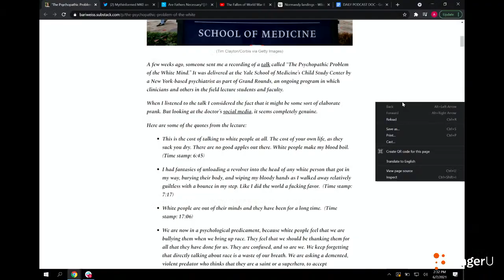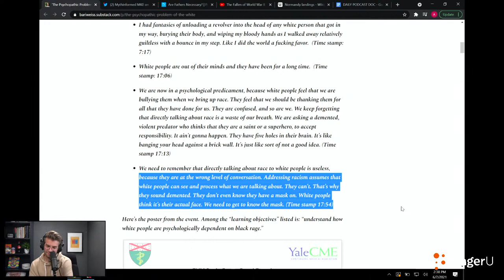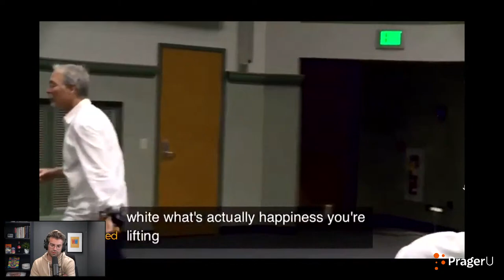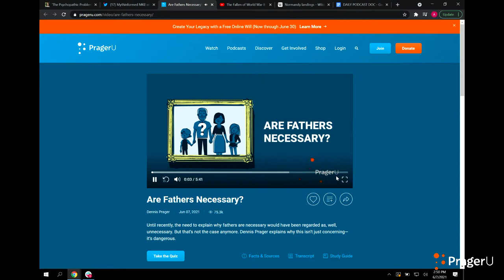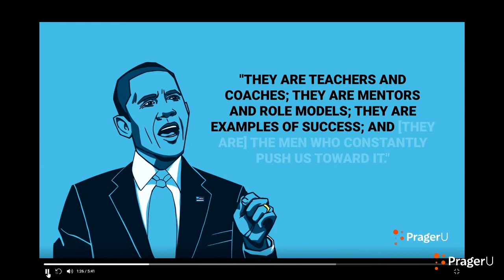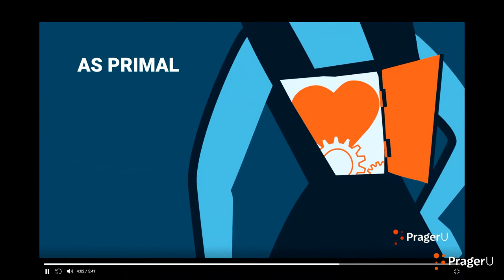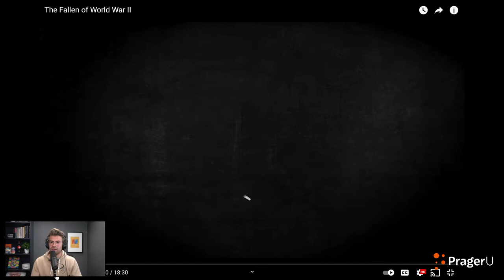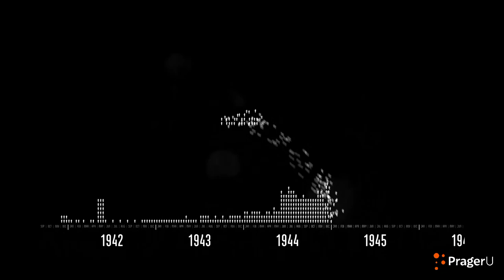Yale Speaker Fantasizes About “Unloading Revolver” on White People? Will & Amala React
0:00 - Scooby Doo Impressions
0:55 - Speaker at Yale Fantasizes About “Unloading Revolver” on White People?
11:51 - Penn State Professor Gives CRT Lecture About “White Discomfort”
19:21 - Are Fathers Necessary?
34:11 - 90s Actor Charles S. Dutton Rant About the Black Community
39:30 - D Day In Perspective

On today’s stream, Will & Amala react to talk given at Yale University in which an expert on “unconscious racism” says she fantasizes about “unloading a revolver into a white person's head,” a viral rant on the black community, and a powerful video that puts D-Day in perspective.

Show your support by liking, commenting, & sharing this video and tune in every weekday at 2:30pm PST/5:30 PM EST!

Links for Today’s Stories:
Penn State Professor Gives CRT Lecture About “White Discomfort”

Speaker at Yale Fantasizes About “Unloading Revolver” on White People?